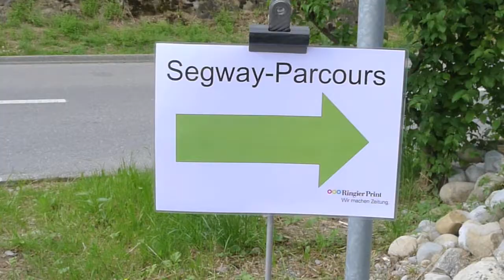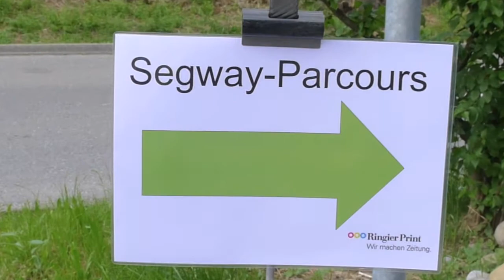Auf dem Segway durch die Zeitungsproduktion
Ringier Print lud seine Kunden zu einem speziellen Parcours auf einem speziellen Fahrgerät zu sich nach Adligenswil ein. Segway - das elektrisch angetriebene Gefährt auf zwei parallellen Rädern, das die meisten unter der kundigen Anleitung von Guides erstmals steuern lernten. Die Zeitungsproduktion konnte so von einer ganz neuen Art kennengelernt werden.